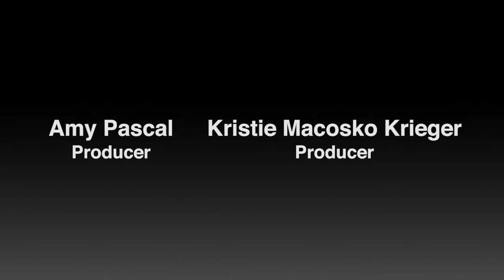The Post - Premiere Soundbites || SocialNews.XYZ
Watch The Post - Premiere Soundbites of
Alison Brie - "Lally Graham"
Amy Pascal and Kristie Macosko Krieger - Producers
Bob Odenkirk - "Ben Bagdikian"
Bradley Whitford - "Arthur Parsons"
Carrie Coon - "Meg Greenfield"; Tracy Letts - "Fritz Beebe"
Liz Hannah and Josh Singer - Screenwriter
Matthew Rhys - "Daniel Ellsberg"
Sarah Paulson - "Tony Bradlee"
Steven Spielberg - Director
Tom Hanks - "Ben Bradlee"

Katharine Graham is the first female publisher of a major American newspaper -- The Washington Post. With help from editor Ben Bradlee, Graham races to catch up with The New York Times to expose a massive cover-up of government secrets that spans three decades and four U.S. presidents. Together, they must overcome their differences as they risk their careers -- and very freedom -- to help bring long-buried truths to light.

Release date: December 22, 2017 (USA)
Director: Steven Spielberg
Music composed by: John Williams
Screenplay: Josh Singer, Elizabeth Hannah
Production companies: Amblin Entertainment, 20th Century Fox, DreamWorks Studios, Participant Media, Amblin Partners
Producers: Steven Spielberg, Amy Pascal, Kristie Macosko Krieger